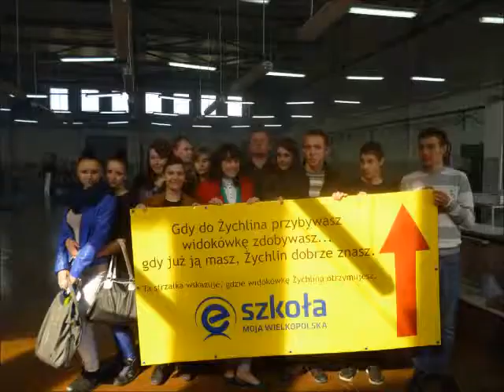Gdy do Żychlina przybywasz...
"eSzkoła - Moja Wielkopolska" | Gimnazjum im. Jana Pawła II w Żychlinie | Gdy do Żychlina przybywasz, widokówkę zdobywasz, gdy już ją masz - Żychlin dobrze znasz.